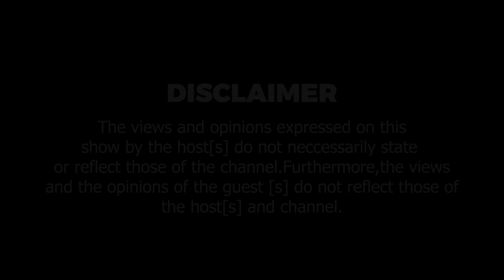Ep.50| The Return of Shadaya Knight - A Question & Answer Session @ Pabloz | The Denny J Show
The self proclaimed anti-feminist Shadaya Knight returns to the show that made him viral for an explosive question and answer session infront of a select audience to celebrate The Denny J Show's 50th episode